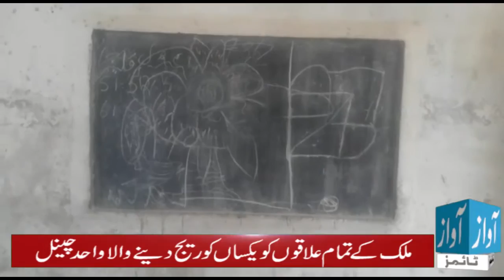There | Is | A | School | In | Mastung | That | Has | No | Roof